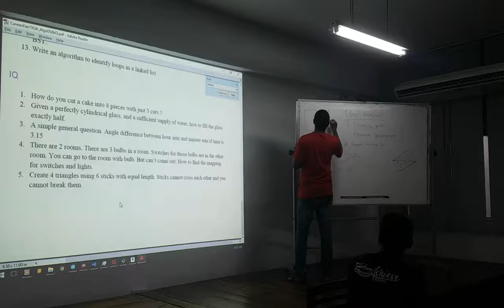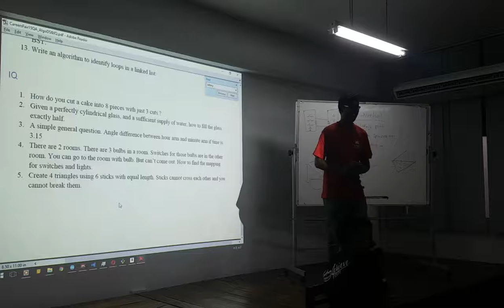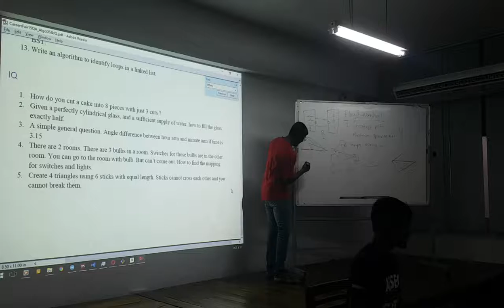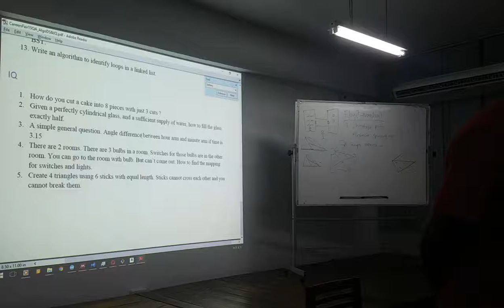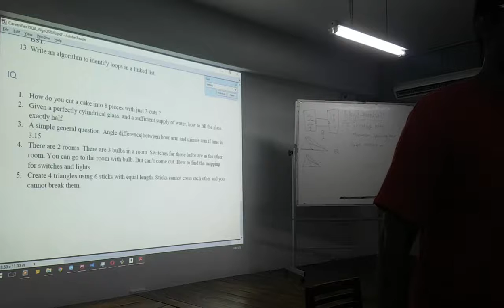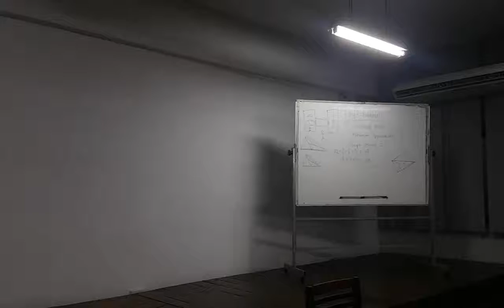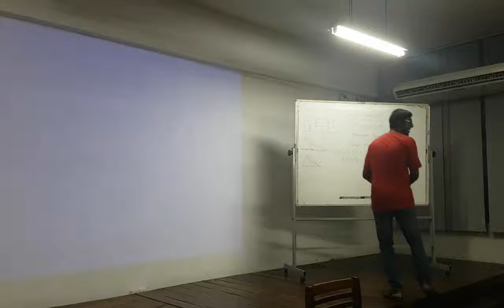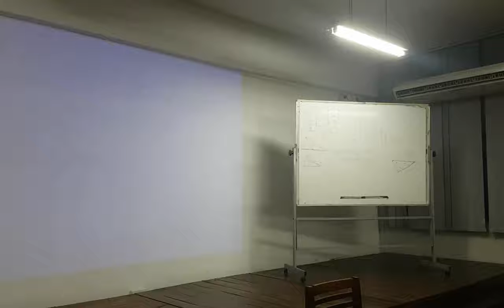Algo Second kuppi by Kanchana & Janaka 04